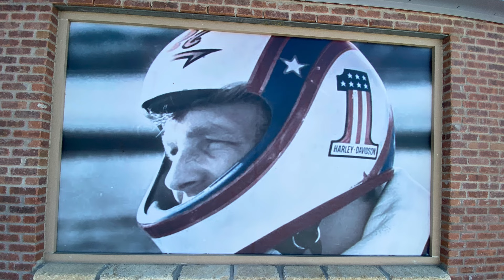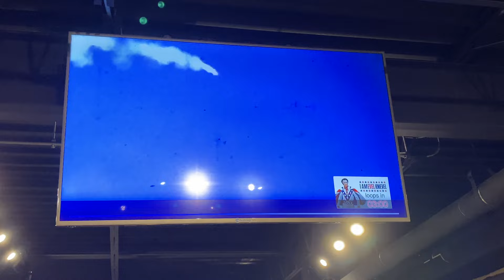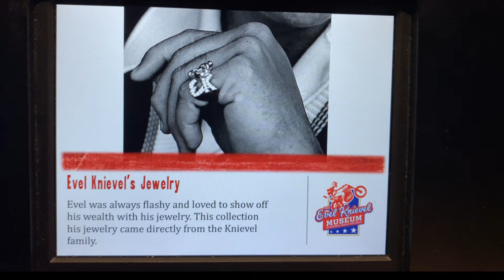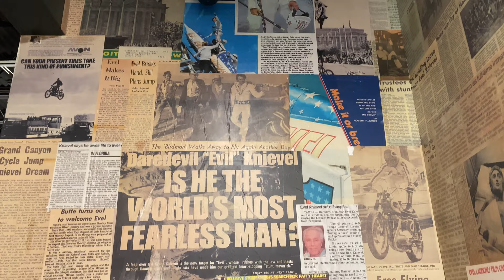The Evel Knievel Museum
Join along on a visit to the Evel Knievel Museum in Topeka, Kansas!

  “The Evel Knievel Museum is a non-profit museum located in Topeka, Kansas, United States, established and founded by Mike Patterson, Lathan McKay and James Caplinger. The museum is located adjacent to Topeka’s Historic Harley-Davidson and opened in June 2017. It is 13,000 square feet (1,200 m2) and has two stories honoring Evel Knievel.

  The museum houses the largest collection of authentic Evel Knievel memorabilia in the world, including interactive experiences with an emphasis on STEM. The Evel Knievel museum was named one of the top 10 best new national attractions in 2017 by USA Today, and is officially authorized by the Knievel estate.”

Exhibits:

The Evel Knievel Museum chronicles Knievel’s life from his early years in Butte, Montana to the height of his fame in the 1970s. The time-lined exhibits are arranged in chronological order, with more than 1,000 artifacts on display, consisting of personal memorabilia, motorcycles, ephemera and interactive exhibits. One example is the "4D Virtual Reality Jump" exhibit featuring Doug Danger, which allows visitors to experience Knievel’s stunt thrills first-hand but without the risks.

The museum is known for being the home to Knievel's 1974 Mack Truck & Trailer "Big Red", the star-spangled helmets and leathers, and numerous other artifacts, including:

•Knievel’s original jump bikes, performance •leathers, helmets and wardrobe
•Knievel’s world famous Mack truck, “Big Red”
•Snake River Canyon Skycycle-X2
•Caesars Palace crash helmet
•Wembley Stadium crash helmet
•Viva Knievel screen used memorabilia
•Knievel’s famed flask filled walking cane and •jewelry
•Custom red Cadillac pickup truck
•Ideal Toy Company and licensing exhibit
•Personal effects such as family photographs, contracts and letters
•1977 J.C. Agajanian special Evel Knievel Indianapolis race car
•Knievel’s first 1970 Harley-Davidson XR-750 iron head jump bike
•Interactive 4D virtual reality jump experience
•Interactive broken bones x-ray exhibit
•Interactive jump planner
•Evel Knievel movie theater
•Knievel’s crash car
•Knievel’s Harley Davidson sportster trike.”